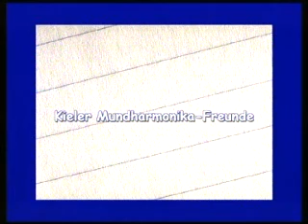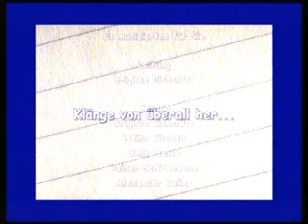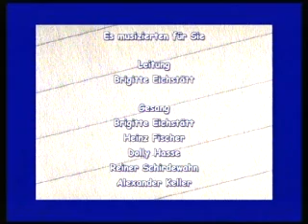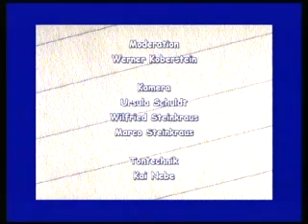Kieler Mundharmonikafreunde - Der Nord-Ostsee-Kanal